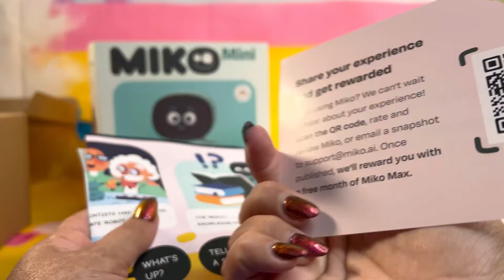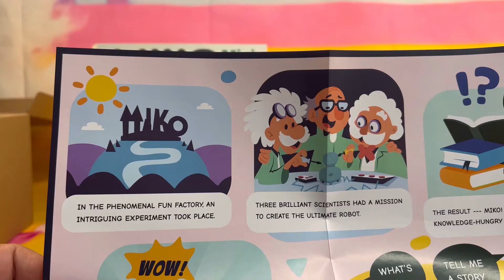Discovering Learning Magic: Miko Mini Unboxing Adventure! 🌟🤖📚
🌟 Dive into the world of educational wonder with our Miko Mini unboxing! 🤖✨ A year after the excitement of Miko 3, join us as we explore the latest in interactive learning for kids. 📚🚀 Miko Mini is here to spark curiosity and make learning fun! 🌈👧🤖 MikoMini ChildrensRobot EducationalToy UnboxingAdventure LearningFun MikoRobotUSA STEMeducation 🚀